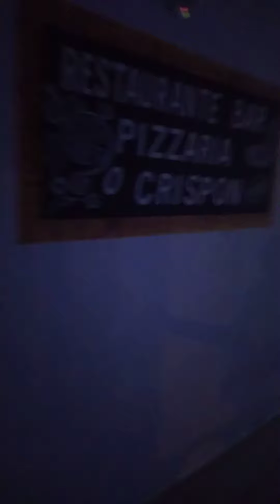Junior Rego massape